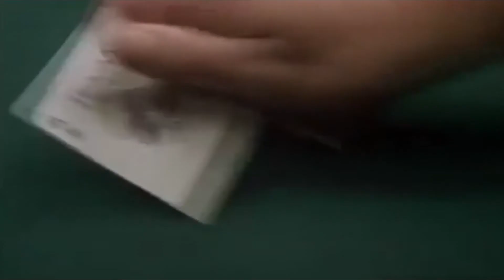5 МИФОВ О КАЗИНО // УЗНАЙ ВСЮ ПРАВДУ ПРО АЗАРТНЫЕ ИГРЫ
Сегодня мы запустили необычную рубрику, в которой будем рассказывать интересные факты, опровергать мифы про казино и букмекерские конторы.
Данное видео носит исключительно развлекательный характер и не призывает никого к активной игре в казино. Всем мира и азартного настроения.
Ссылка на информационный портал обо всех азартных клубах:
Также не забывайте оставлять ваш отзыв о том или ином заведении и смотреть выпуски.